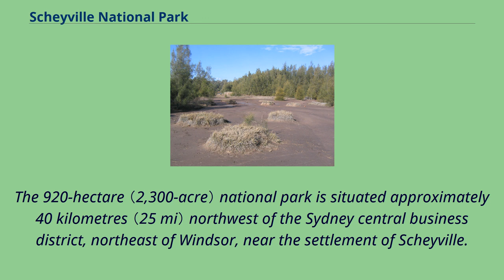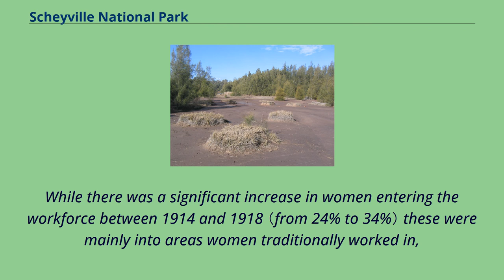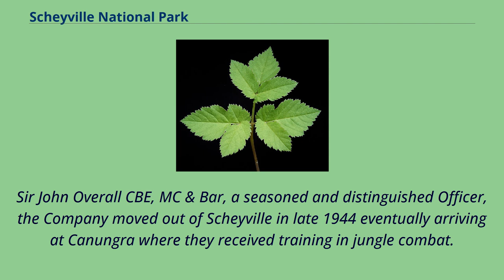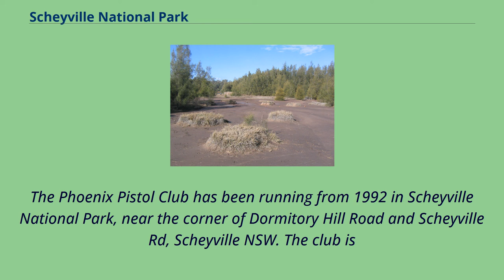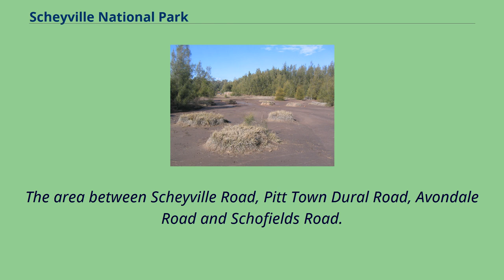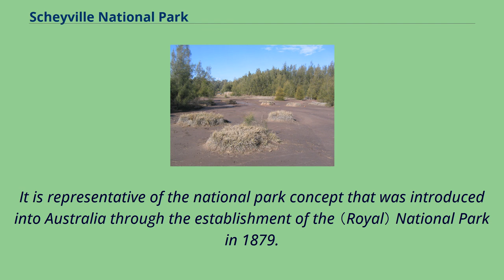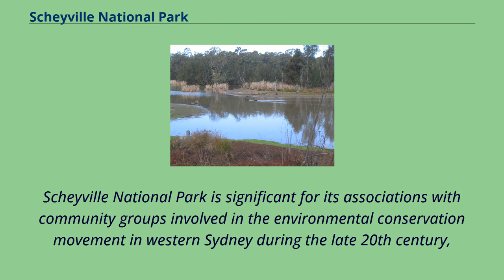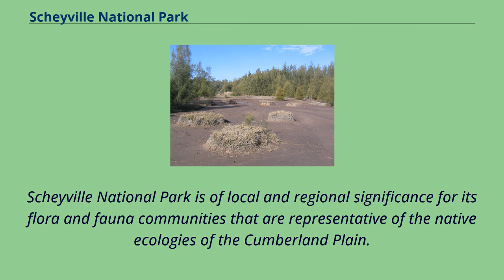Scheyville National Park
Longneck Lagoon viewed from Cattai Road A mudflat in Longneck Lagoon A sign on the track around Longneck Lagoon The Scheyville National
Park （ /ˌskaɪˈvɪl/） is a protected national park that is located in the northwestern suburbs of Sydney in New South Wales,
in eastern Australia.
The 920-hectare （2,300-acre） national park is situated approximately 40 kilometres （25 mi） northwest of the Sydney central business district, northeast of Windsor, near the settlement of Scheyville.
Longneck Lagoon lies in the northern section of the park.
It was added to the New South Wales State Heritage Register on 9 April 2010.
The cultural sites of Scheyville reflect many major themes in Australia's development since European settlement.
Beginning in 1804, the area was set aside as a public common for the people of the district.
The Pitt Town Cooperative Labour Settlement was established in 1893, followed by a Casual Labour Farm where unemployed men could live while finding other work.
William Frances Schey, MP for Redfern and Darlington, helped this tradition of experimental farming continue in the form of the Government Agricultural Training Farm.
The training scheme was a program to promote and assist the migration of British Youths willing to become farm workers.
After the outbreak of World War II the training farm was taken over the Commonwealth with the 73rd Australian Anti Aircraft Search Light Company and the RAAF 244 1ST Parachute Battalion being stationed there.
During the post-war immigration wave of the 1950s the lands and buildings at Scheyville became the starting point for thousands of immigrants seeking a new life in Australia.
From 1965 to 1973 Scheyville became the home of...